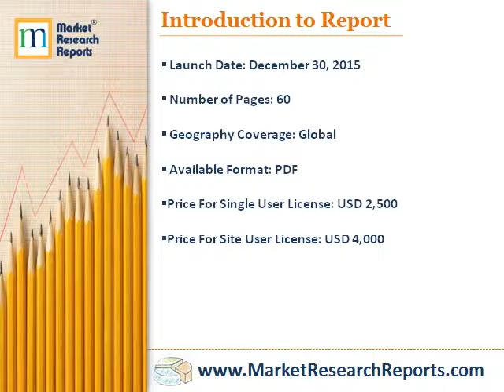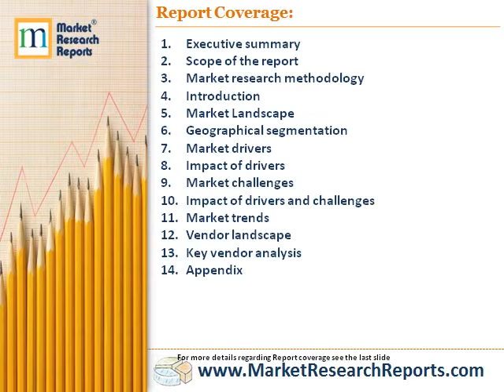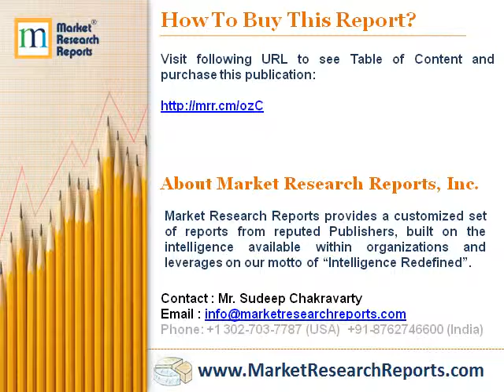Global Construction Equipment Rental Market 2015 - 2019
Market Research Reports, Inc. has announced the addition of “Global Construction Equipment Rental Market 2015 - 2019” research report to their offering.